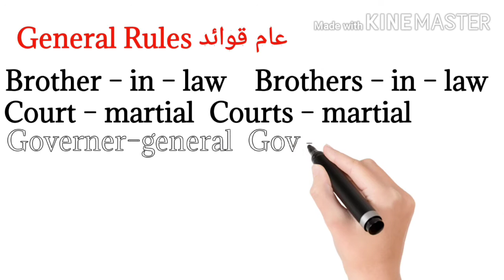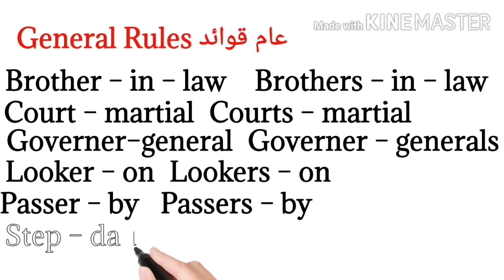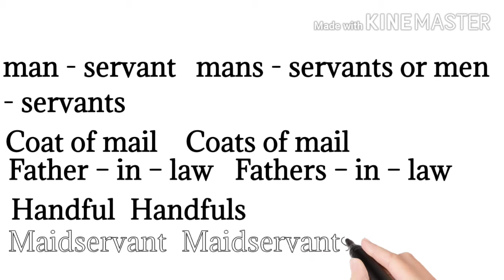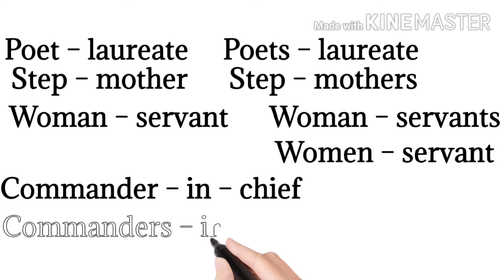SingularandpluralAllRulesPart 3|NounsNumber|Singular and plural All Rules Part 3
Singular and plural All Rules Part 3|Nouns Number|ilimkiduniyaعلم کی دنیا
Singular and plural All Rules|Nouns Numbers|ilimkiduniyaعلم کی دنیا#Basic English Gramer
Parts of Speech Full Course.
Parts of Speech With Examples|English Grammar/ilimkiduniyaعلم کی دنیا
Moral Story:All that glitters is not gold.
ہر چمکتی چیز سونا نہیں ہے۔
ilimkiduniya2علم کی دنیاEassy/paragraph on the different topic.
Eassy, paragraphs, applications, and stories on several topics for all the classes from 3,4,5,6,7,8,9th,10th,xth, ixth, xith, and xiith. English.